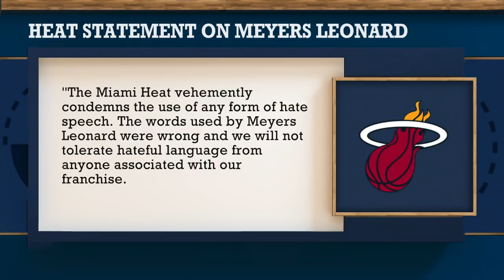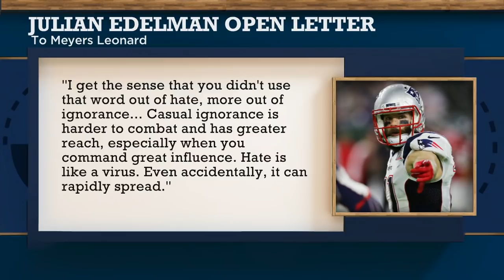The Jump discusses Meyers Leonard’s apology for anti-Semitic slur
The Jump’s Rachel Nichols, Chiney Ogwumike and Robert Horry discuss Meyers Leonard’s usage of an anti-Semitic slur during a video game stream, his apology and the statement released by the Miami Heat.